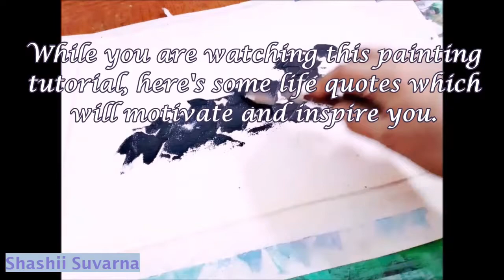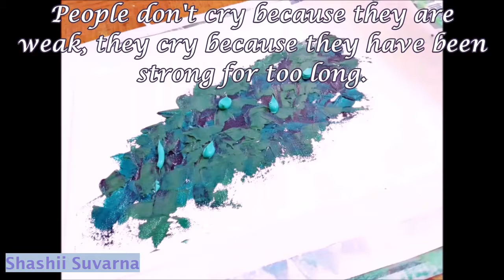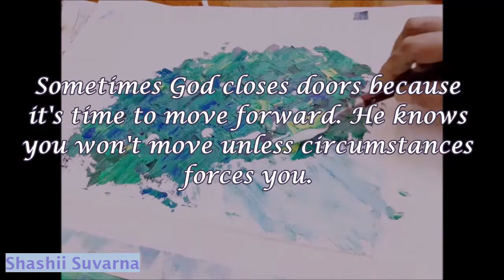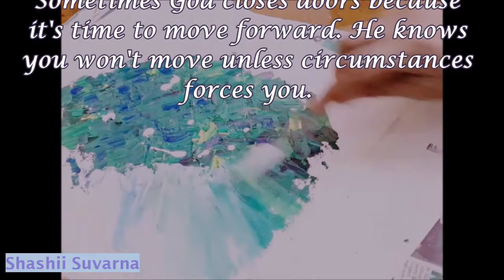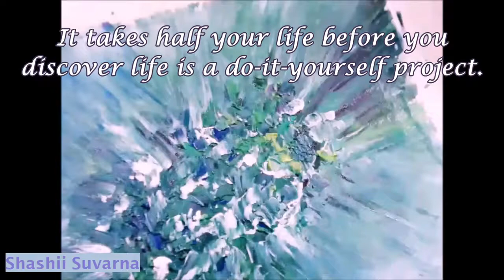Abstract acrylic painting for beginners ll Palette knife painting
Abstract painting with a palette knife ll Relax therapy.